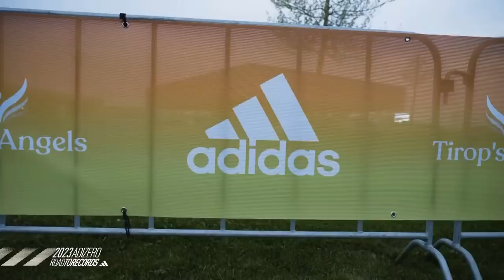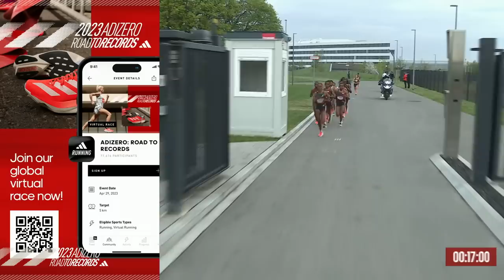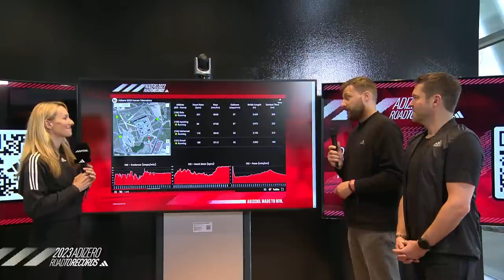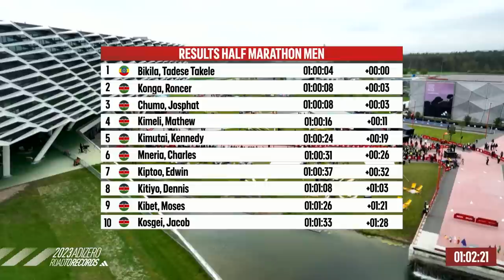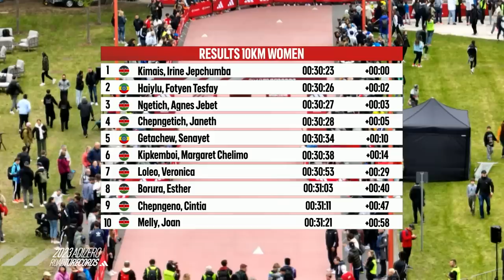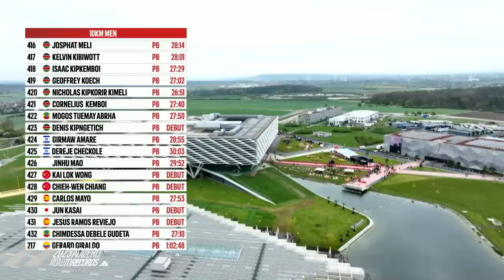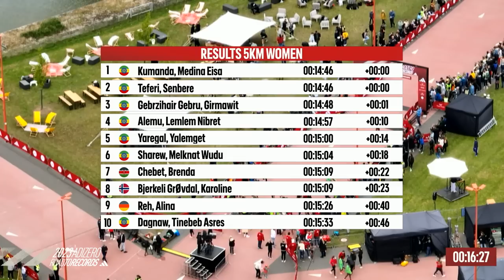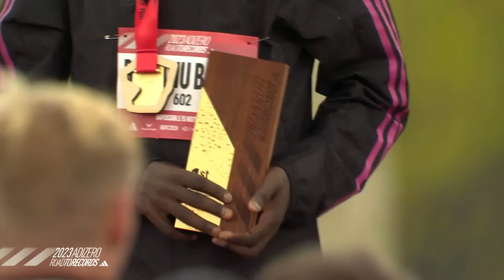ADIZERO: ROAD TO RECORDS 2023 | LIVE | adidas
On April 29, Adizero: Road To Records returns for a third year. The clue is in the name – it's an event with only one ambition in mind.

When we bring 150 of the world’s greatest runners to adidas HQ in Herzogenaurach, Germany, we’re doing so to raise the bar and redefine fast again. Our goal: smashing personal bests, breaking records and building legacies in the half marathon, 10km and 5km events. Across six races (male and female) on campus, our athletes will push their own versions of impossible in a bid to make history.

Featuring live race action, plus interviews with the likes of running royalty Haile Gebrselassie, Mary Keitany and more, this is an event not to be missed.

We’ve hosted two world, one continental and nine national records up to this point – but how many of our athletes will do so this time? You can find out by tuning in LIVE to the adidas YouTube channel from 6:50am CET on Saturday, April 29.

20:12 - 1:29:52 Women's half marathon (21km)
1:55:48 - 2:58:05 Men's half marathon (21km)
3:20:02 - 3:52:30 Women's 10k
4:07:47 - 4:44:17 Men's 10k
4:57:55 - 5:18:07 Women's 5k
5:34:25 - 5:51:00 Men's 5k

Get involved yourself by taking part in our Road To Records 5K virtual race via the adidas Running app

Follow @adidasrunning on Instagram and Twitter.